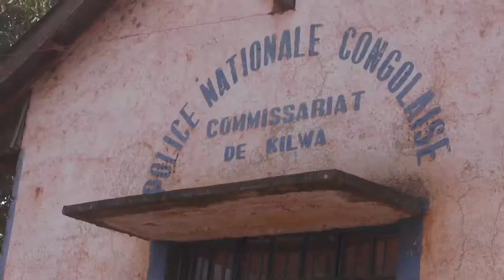haut katanga le vice gouverneur jc kamfwa remet la jeep à la police kilwa